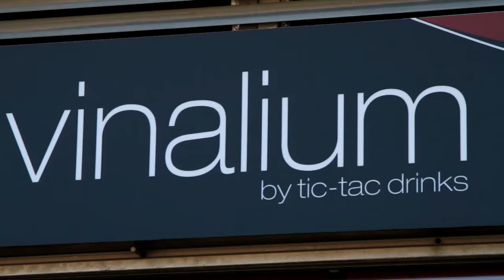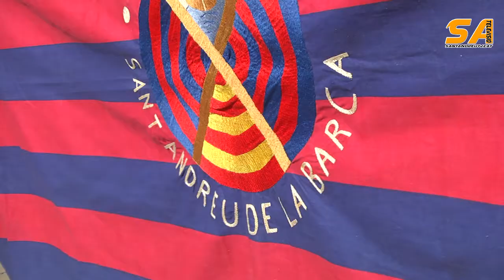Sant Andreu Televisió